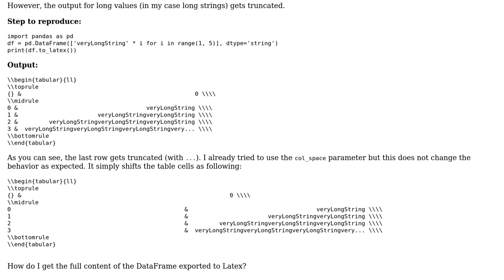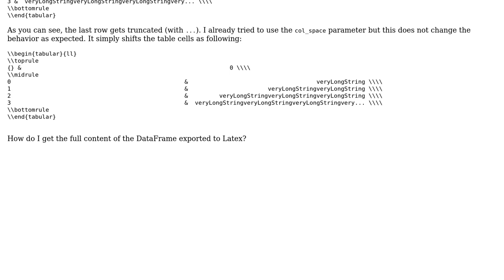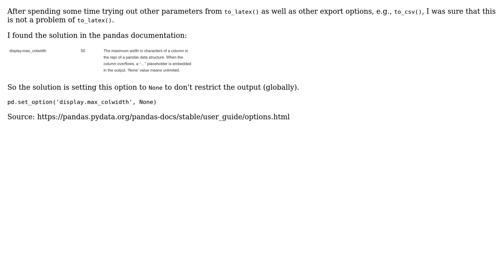Pandas df.to_latex() output gets truncated (2 Solutions!!)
Pandas df.to_latex() output gets truncated

With thanks & praise to God, and with thanks to the many people who have made this project possible! You are responsible for your own actions.